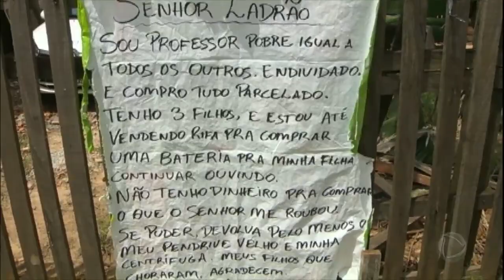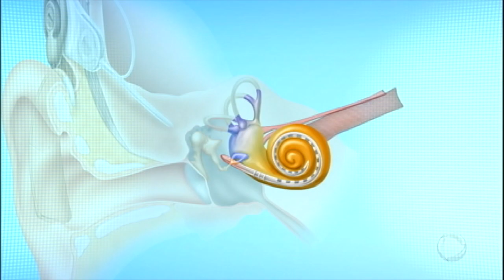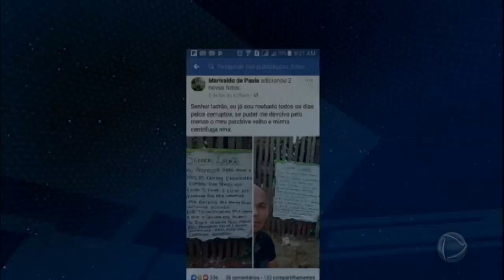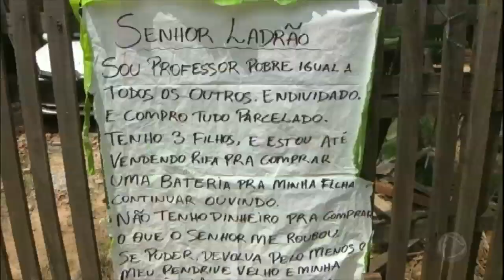Professor escreve mensagem para homem que furtou sua casa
O professor Marivaldo teve sua casa, no Acre, invadida e itens como centrífuga, botijão de gás e aparelho de som furtados. Ao invés de prestar queixa à polícia, ele deixou um cartaz na cerca de sua casa pedindo que devolvesse tudo o que foi roubado.